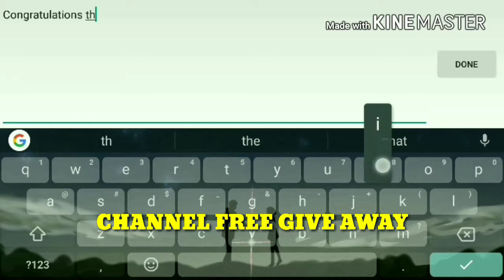MINOTUR NEW UPCOMING SKIN | MONTHLY GIVEAWAY UPDATE LIST | MLBB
Lile our page

Fb.me/SERVERISLOSTGAMERS